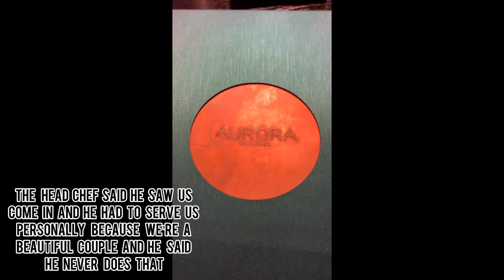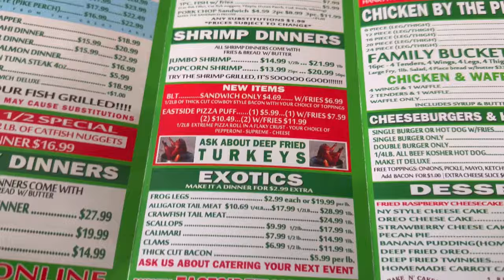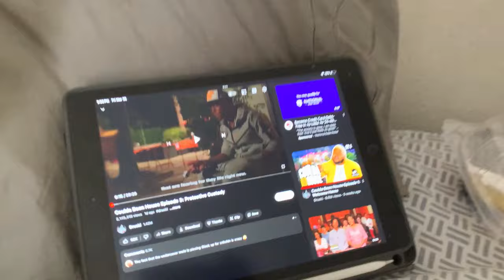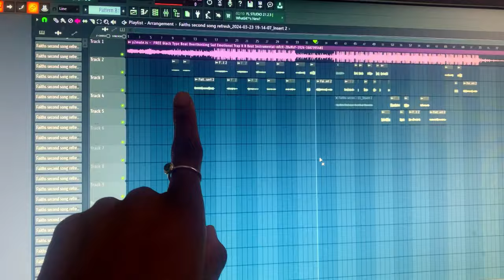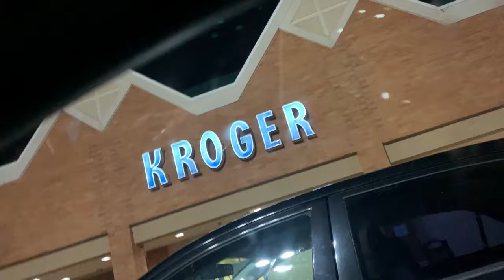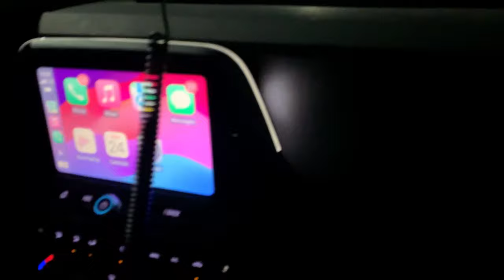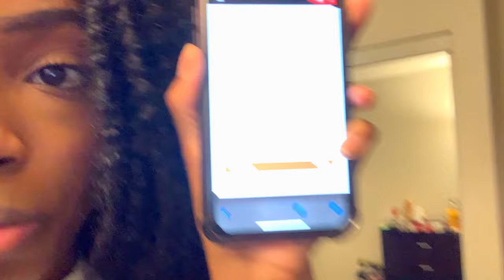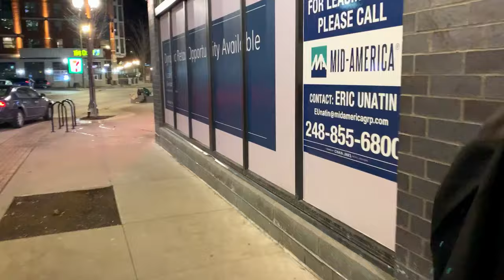❤️💋Celebrating Our One Year Anniversary 💋❤️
We had such a great time just being able to get away with each other and not stress about the little things. I hope you guys enjoyed this video. Catch me in the next one ❤️